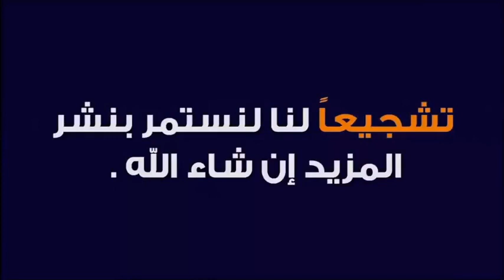إنطلاق ميلاد جديد للعالم و الإنسانية كله خير بعد كو رونا 🕌 مع الدكتور طيب كريبان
جديد 2020 : إنطلاق ميلاد جديد للعالم و الإنسانية كله خير بعد كو رونا 🕌 مع الدكتور طيب كريبان
 ▬▬▬▬▬▬ஜ۩☺۩ஜ▬▬▬▬▬
 ▬▬▬▬▬▬ஜ۩☺۩ஜ▬▬▬▬▬
⛔ أحبابي الكرام ، إذا أعجبكم الفيديو رجاءاً لا تنسوا :

 ▬▬▬▬▬▬ஜ۩☺۩ஜ▬▬▬▬▬
مواضيع سابقة

🕌 عَنْ أَبِي هُرَيْرَةَ، عَنِ النَّبِيِّ صَلَّى اللهُ عَلَيْهِ وَسَلَّمَ قَالَ:
 ▬▬▬▬▬▬ஜ۩☺۩ஜ▬▬▬▬▬
⚠️ توضيح مهم ❗

 ▬▬▬▬▬▬ஜ۩☺۩ஜ▬▬▬▬▬
# هاشتاغ الموضوع #